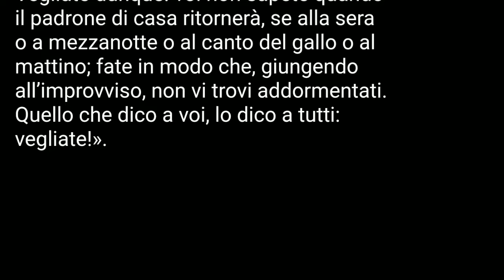Vangelo di domenica 29 novembre 2020 - prima domenica di Avvento (Marco 13,33-37)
“…vegliate, perché non sapete quando è il momento”, dice Gesù ai suoi discepoli parlando dell’ora del giudizio finale.
Se molti momenti della nostra vita li possiamo prevedere perché sono fissati da altri in modo preciso o li fissiamo noi (programmi televisivi e appuntamenti segnati sulla nostra agenda…), la gran parte non li possiamo davvero prevedere, specialmente quelli più drammatici che a volte ci condizionano per la vita.
Nel film “Ritorno al futuro”, di Robert Zemeckis, dove la storia ruota tutto intorno ai viaggi nel tempo, il protagonista Marty McFly si trova intrappolato nel passato, e l’unico modo per dare energia alla sua automobile speciale DeLorean è avere l’energia sufficiente per il salto temporale in avanti, come quella di un fulmine. Ma i fulmini non si possono certo prevedere sia quando che dove cadono! Ma lui invece lo sa. Venendo dal futuro conosce che un fulmine si abbatterà sull'orologio del tribunale alle 22:04 del 12 novembre 1955, di lì a una settimana. L'evento verrà ricordato nel futuro perché il fulmine era stato così potente da danneggiare l'orologio fermandolo proprio su quell'ora. E così Marty con l’aiuto dell’amico inventore Doc, ritorna al futuro intrappolando l’energia del fulmine di cui conosce luogo e momento esatto.
Ma la vita non è così, e spesso le occasioni belle della vita ci passano davanti improvvise e non le cogliamo.
Quando Gesù invita i suoi discepoli a vegliare e non addormentarsi, non parla ovviamente della veglia notturna e della privazione del sonno, ma di un atteggiamento spirituale indispensabile nella vita del credente e anche di ogni uomo.
Vegliare è appunto prima di tutto assumere un atteggiamento di profonda attenzione a tutto quello che ci accade fuori e dentro, nei fatti della vita, nelle persone che incontriamo e anche in quello che avvertiamo nel cuore e nella mente.
“Vegliate!” Gesù lo ripete per ben tre volte in queste poche righe di Vangelo e al termine di un lungo discorso sulla storia umana, su dove la storia sta andando e come Dio agisce dentro di essa.
“Vegliate!” è l’ultima parola in questo passaggio del racconto del Vangelo di Marco, prima di iniziare dal capitolo successivo tutto il grande racconto della passione, morte e resurrezione di Gesù. È come dicesse: “state bene attenti ora che entrerete nel centro della fede! Non fate addormentare la vostra mente e il cuore così da perdere il vero senso di quel che accade!”.
“Vegliate!” è un invito per noi oggi, che iniziamo con questo Vangelo in cammino di Avvento, e ci dà l’atteggiamento giusto per prepararci al Natale, a questo Natale 2020 così particolare e a prima vista più difficile di altri passati.
L’invito del Vangelo a non addormentarci non è tanto per farci paura, ma al contrario per invitarci a cogliere il bello e il bene che si nascondono dentro il tempo che ci è dato, a volte in momenti piccoli e improvvisi che non possiamo prevedere, ma ci sono.
Un fulmine che distrugge un orologio può diventare una opportunità di salvezza, come ci racconta la favola del film, ma è proprio per questo che il Vangelo ci invita a star svegli e a non perdere la speranza. Non possiamo prevedere i fulmini, ma possiamo imparare a cogliere l’energia di Dio dentro i piccoli momenti della vita.
Non abbiamo il controllo del tempo e della storia se non in minima parte, ma abbiamo la possibilità di cogliere il bene che c’è, il bello della vita anche dentro i fatti più terribili e difficili.
Gesù dice ai suoi discepoli “Vegliate!”, e questo diventa anche un compito per loro a ripetere questo invito agli altri. È il mio, è il nostro compito di cristiani, quello di aiutarci tra noi e aiutare gli altri ad essere svegli nella propria vita con un atteggiamento di attenzione e speranza.
La preghiera, che a volte ci viene la tentazione di ritenere come momento di riposo spirituale che ci stacca dalla vita come una parentesi a tratti inutile, in realtà è un potente strumento di sveglia. La preghiera ci obbliga a guardare dentro noi stessi e dentro il Vangelo. La preghiera, da soli e con la comunità, sveglia dentro di noi quella parte spirituale che ci fa vedere Dio all’opera.
Lui non si addormenta mai e veglia su di noi… ogni istante.